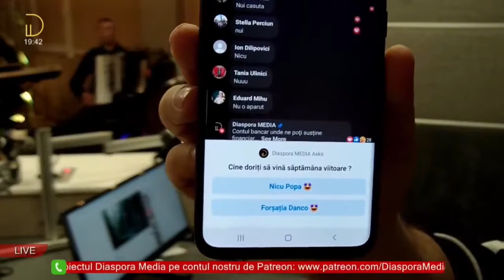Sergiu Zacon cu melodii in studioul DM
Studioul Diaspora Media este scena pe care artistii vin sa cante live cele mai tari piese: refrene pe care le știi, momente surpriza, improvizatii si nu numai. Asta inseamna „Live”. Am pus cele mai tari cantari intr-un singur loc, aici in playlist